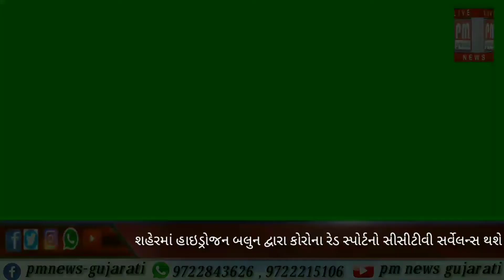વડોદરા : શહેરમાં હાઇડ્રોજન બલૂન દ્વારા કોરોના રેડ સ્પોર્ટનો સીસીટીવી સર્વેલન્સ થશે.